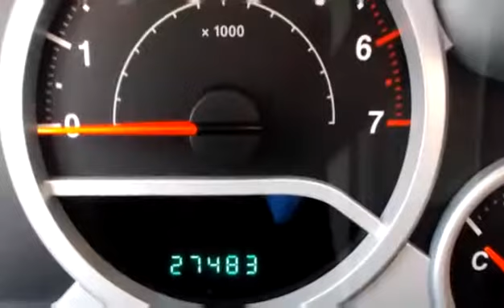Used 2008 Jeep Wrangler SAHARA 4X4 2DR for sale in Salmon Arm, BC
Used 2008 Jeep Wrangler SAHARA 4X4 2DR for sale from Salmon Arm GM in Salmon Arm, BC.